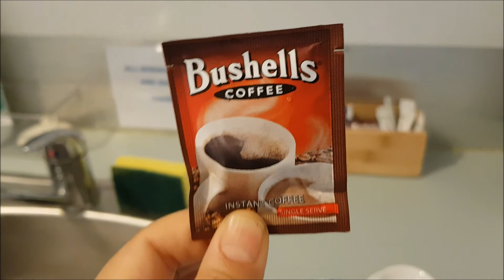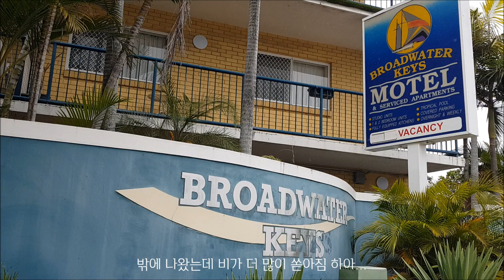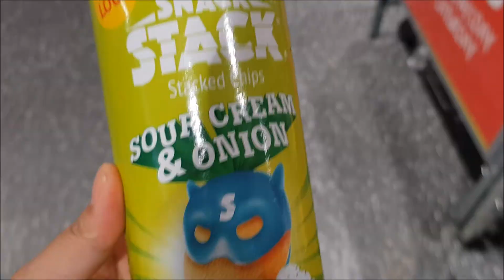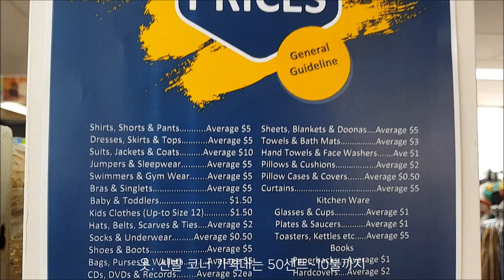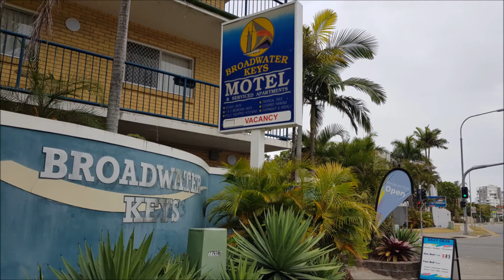[써니는맑음]호주브이로그🇦🇺 골드코스트 라브라도 op샵 투어, 비쫄딱 맞고 발에 물집잡혀도 씐나는 휴가~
안녕하세요, 호주에 사는 써니는 맑음입니다!

써니의 홀리데이3탄! 나혼자 라브라도 여행기, 둘째날 영상이에요. 일기예보에서 비가 올 거라는 걸 알고 가긴했지만 저렇게 하루종일 비가 올 줄은 몰랐다는... 둘째날은 원래 물놀이하는 일정이었는데 비온다고 숙소에 그냥 있기 아까워서 우비입고 걸어서 라브라도 근처 op샵 투어를 야무지게 했답니다. 그 결과 양 발바닥에 커다란 물집이...(쪼리신고 오래걷는 거 아니더라구요ㅠㅠ)

그럼, 오늘도 맑은 하루되세요! Stay Safe!

0:14 마네킹 슈퍼주니어 규현닮지 않았나요 ㅋㅋㅋ 나만 그렇게 보이나ㅋㅋ